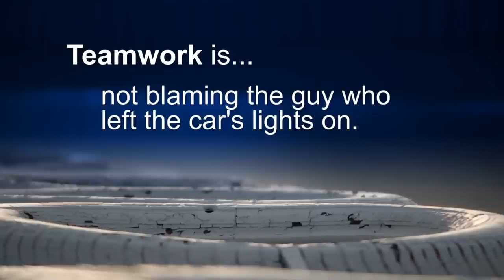Teamwork is... - Sauber F1 Team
This morning, somewhere near Sepang International Circuit...

A little something to gloat over. Enjoy ;-)